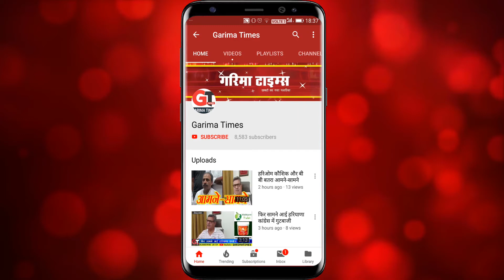हरियाणा में धूमधाम से मनाया गया अंतरराष्ट्रीय योग दिवस